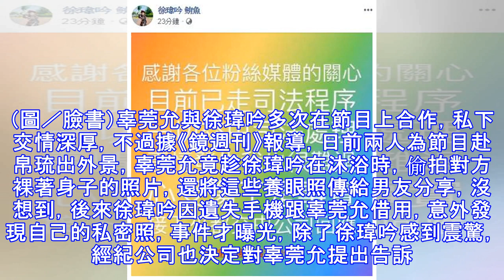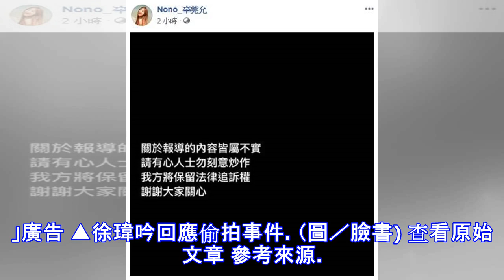閨密決裂！辜莞允偷拍鮪魚沐浴照分享給男友 雙方回應了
27歲辜莞允（Nono）外貌甜美、身材惹火，堪稱新一代宅男女神，人氣頗旺，不過近日卻爆出她疑似偷拍藝人好友徐瑋吟（鮪魚）洗澡的照片，還發送給男友觀賞，事後被對方發現，兩人撕破臉，對此，辜莞允及徐瑋吟今（17）日皆作出回應。 ▲辜莞允（左一）、徐瑋吟（右一）私交頗深，中為小鐘。（圖／臉書）辜莞允與徐瑋吟多次在節目上合作，私下交情深厚，不過據《鏡週刊》報導，日前兩人為節目赴帛琉出外景，辜莞允竟趁徐瑋吟在沐浴時，偷拍對方裸著身子的照片，還將這些養眼照傳給男友分享，沒想到，後來徐瑋吟因遺失手機跟辜莞允借用，意外發現自己的私密照，事件才曝光，除了徐瑋吟感到震驚，經紀公司也決定對辜莞允提出告訴。 ▲辜莞允駁斥週刊報導。（圖／臉書）事實上，辜莞允剛出道時，也曾發生裸照外流事件，當時她在學校弄丟相機，裡頭的私密照遭人PO網瘋傳，引發熱議。對於週刊報導，辜莞允稍早在臉書表示：「關於報導的內容皆屬不實，請有心人士勿刻意炒作，我方將保留法律追訴權，謝謝大家關心。」 ▲徐瑋吟。（圖／臉書)至於「受害者」徐瑋吟，隨後在臉書痛心寫道：「感謝各位粉絲媒體的關心，目前已走司法程序，一切交由司法處理，事情發生我也很難過，心受傷了是事實，接下來都交由公司回應，感謝身邊保護我的你們。」廣告 ▲徐瑋吟回應偷拍事件。（圖／臉書) 查看原始文章 參考來源